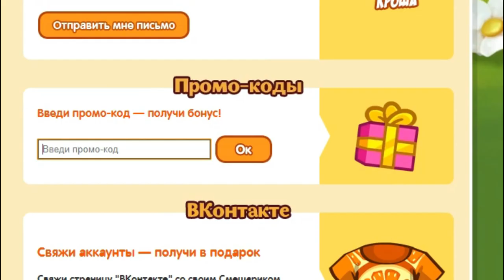ЭТОТ СЕКРЕТ ЗНАЕТ МЕНЕЕ 1% ИГРОКОВ! 😱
Привет, Смешарики! В этом выпуске Олег расскажет вам о лайфхаке, который мало кто знает! Приятного вам просмотра! 🥰